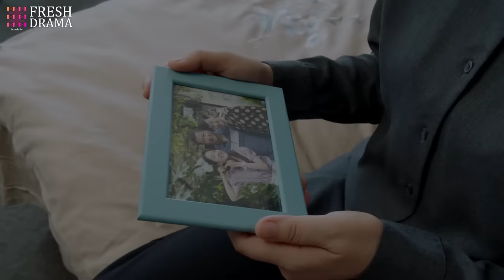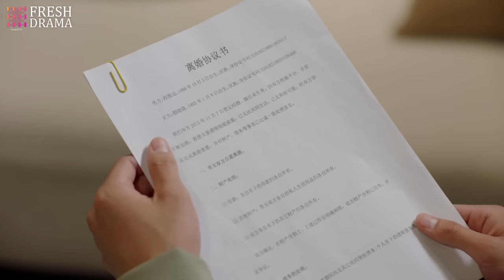【Multi-sub】EP34 Betrayed and Beloved | Enamored with the Enemy's Son❤️‍🔥 | HiDrama